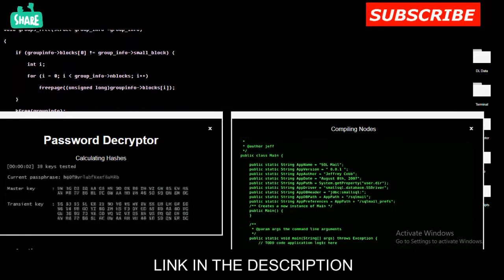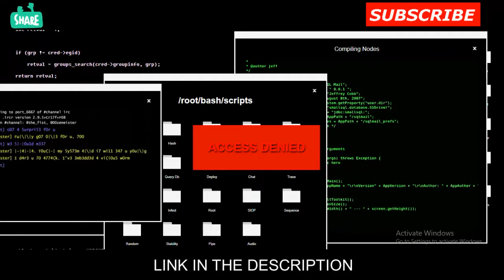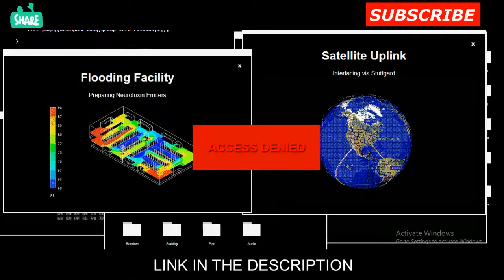Best Hacking Simulator For Ever "Geektyper"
It is a small video about one of the best hacking Simulator.